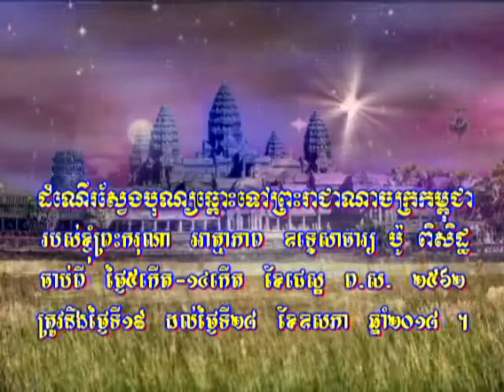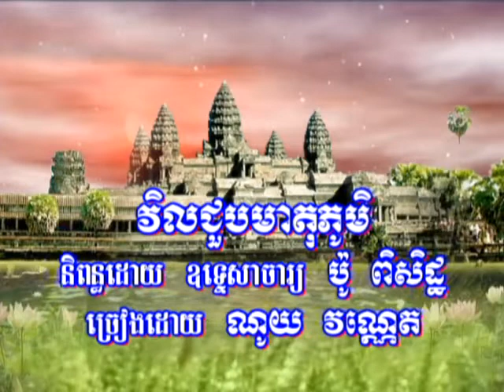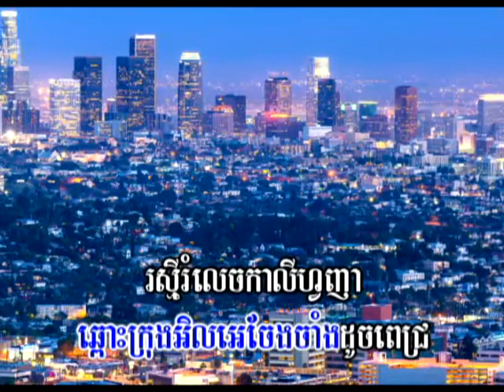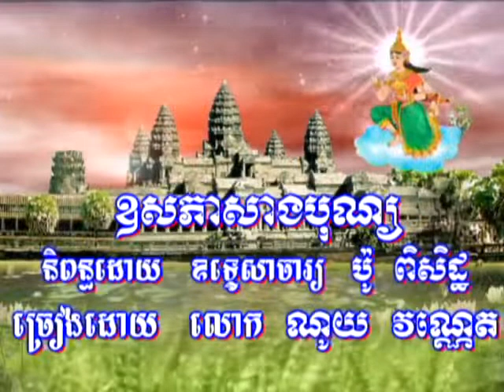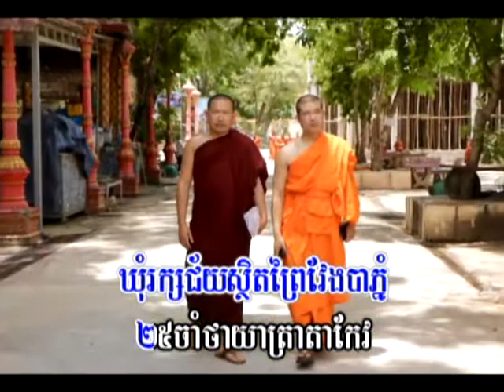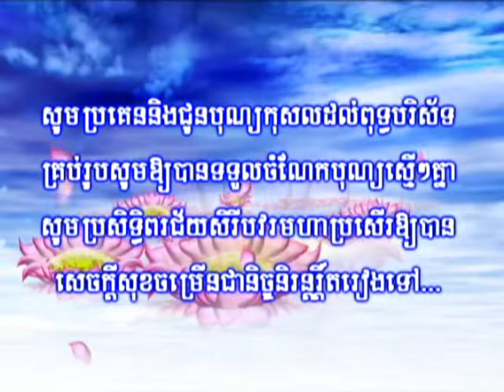ឧទ្ទេសាចារ្យ​ ប៉ូ​ ពិសិដ្ឋ ស្វែងបុណ្យនៅស្រុកខ្មែរ Pilgrimage of Ven. Po Piseth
ចាប់ពីថ្ងៃសៅរ៍៥កើត ដល់ថ្ងៃចន្ទ១៤កើត ខែជេស្ឋ ព.ស. ២៥៦២ ត្រូវនឹងថ្ងៃទី១៩ ដល់ថ្ងៃទី២៨ ខែឧសភា ឆ្នាំ២០១៨។